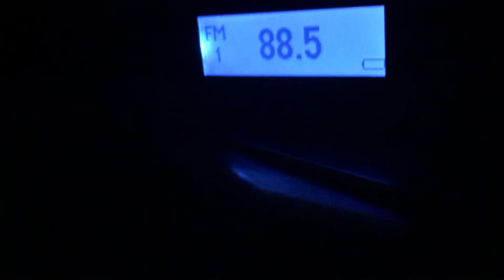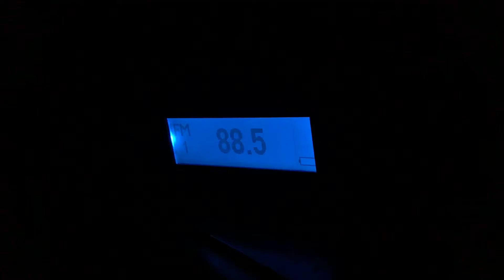Eas Child Abduction Emergency